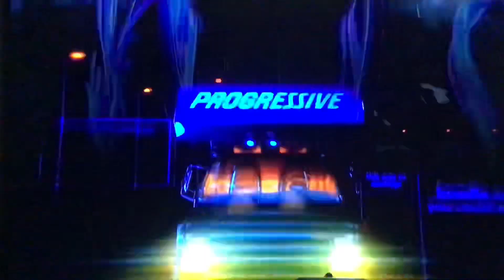ESPN Monday Night Football “Cowboys vs. Chargers” open October 16, 2023